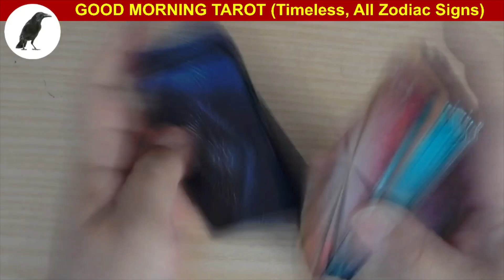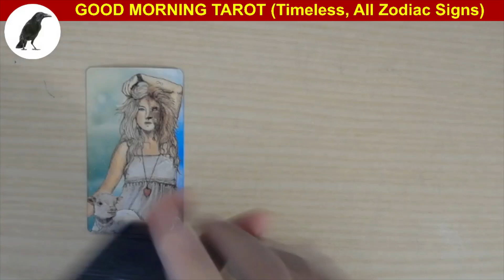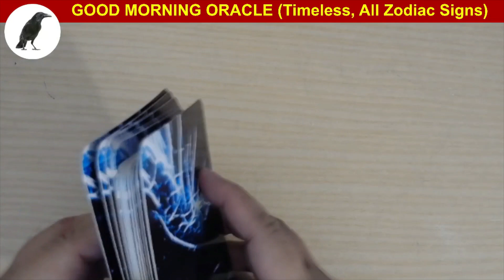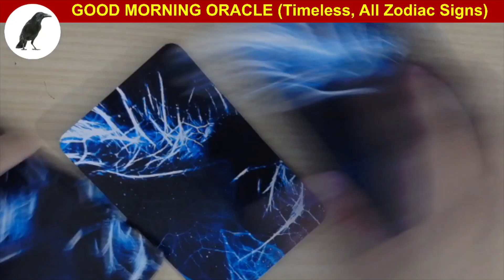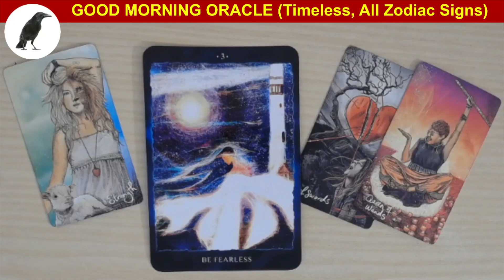G0401 SUNRISE TAROT READING, Take courage, this too will pass!